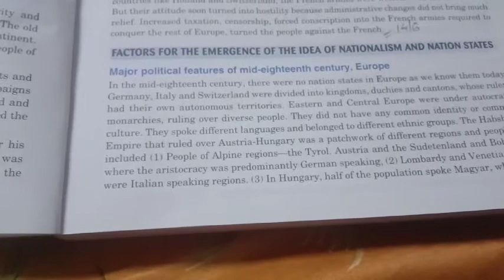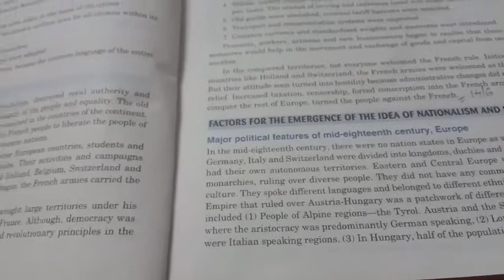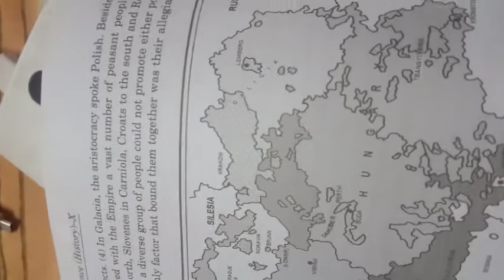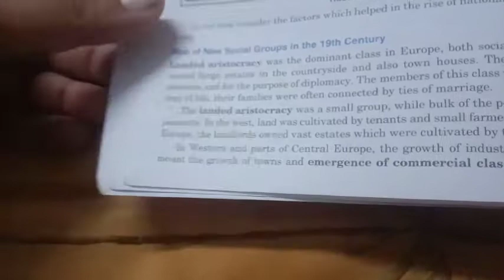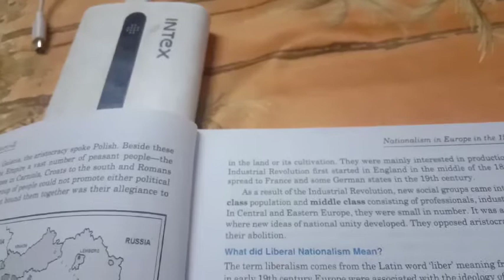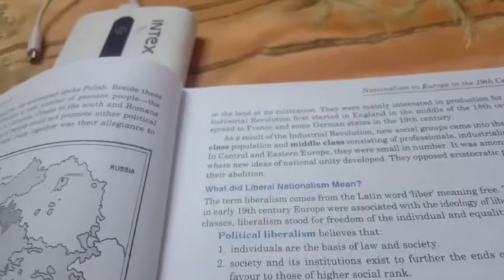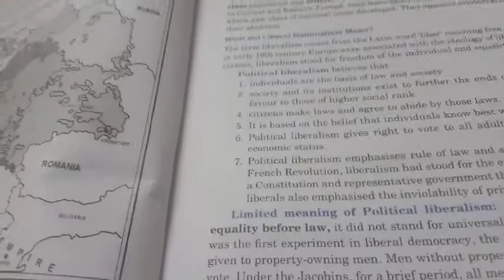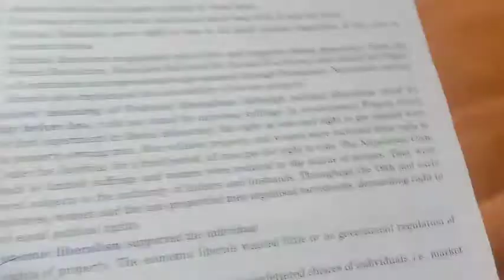Class 10,history, factors for the emergence of the idea of nationalism and nation states,part 1 2 3